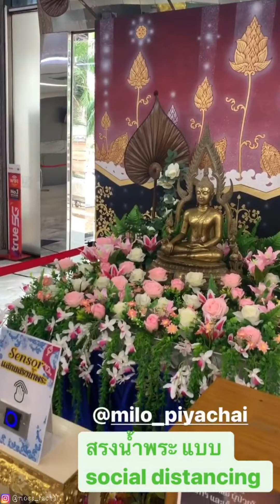มิ้นต์ ชาลิดา : ครอบครัวตัว M (สุขสันต์วันครอบครัว)❤ [14.04.2564]